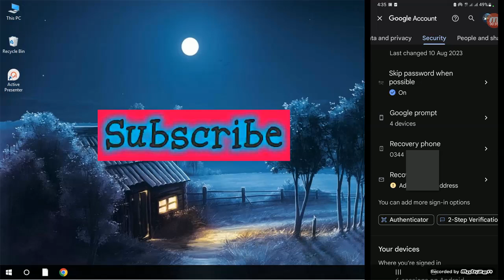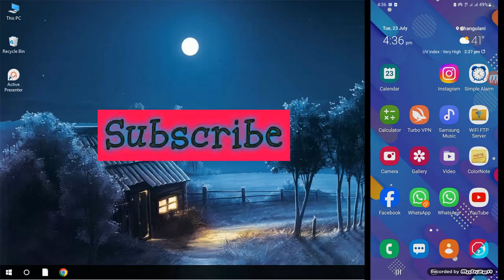How To Remove Recovery phone From Google Account | Gmail ka recovery phone number kaise delete Karen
In this video I show you How to Remove Recovery Phone Number From Gmail
how to remove recovery phone number from gmail